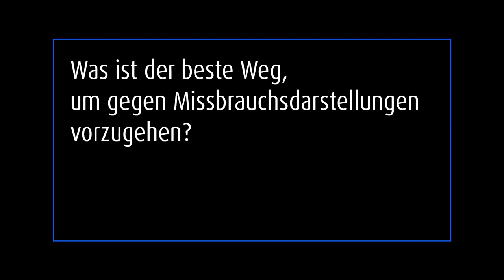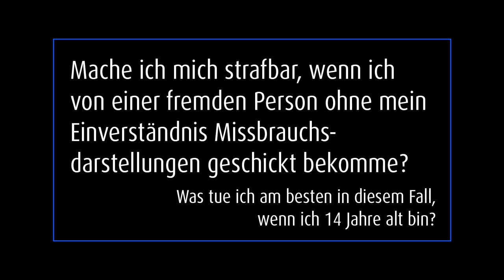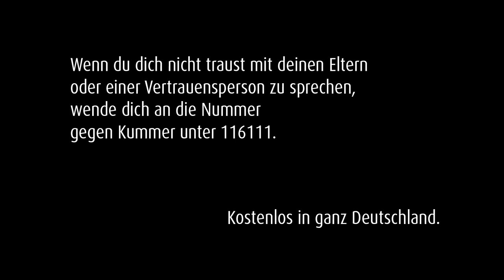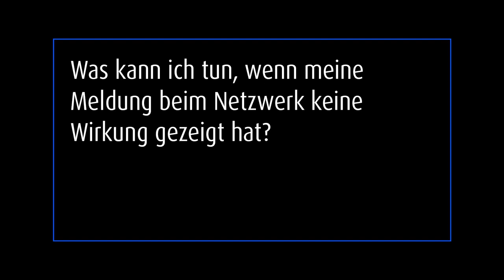SOUNDS WRONG II: Sie fragen, die Polizei antwortet.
Sie fragen, die Polizei antwortet: Im Zusammenhang mit unserer Kampagne SOUNDS WRONG gegen die Verbreitung von Kinderpornografie haben wir unsere Follower in den sozialen Netzwerken um ihre Fragen zum Thema Missbrauchsdarstellungen gebeten. Der Leiter der Polizeilichen Kriminalprävention, Joachim Schneider, gibt nun in diesem Video Antworten auf die wichtigsten Fragen unserer Nutzerinnen und Nutzer.